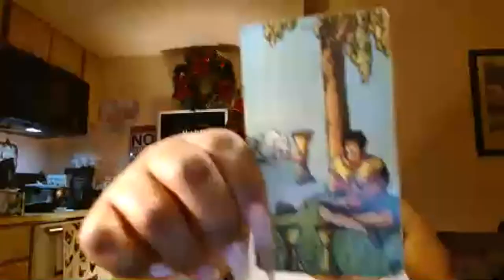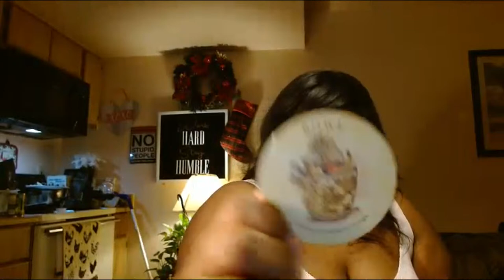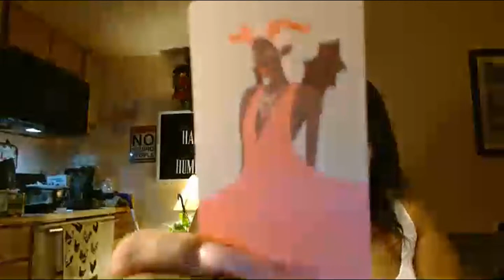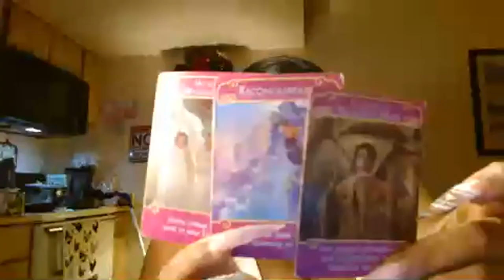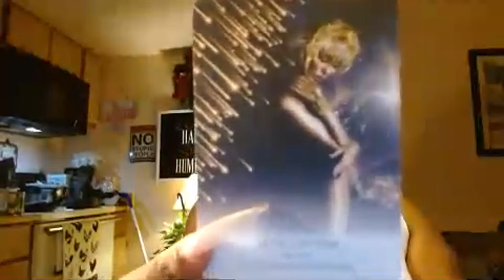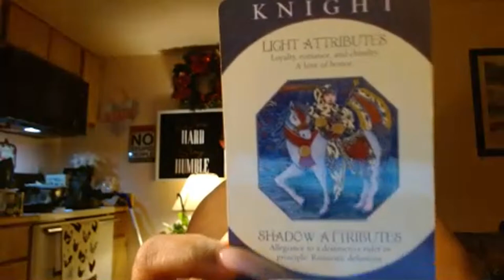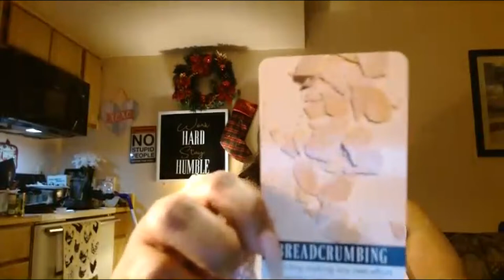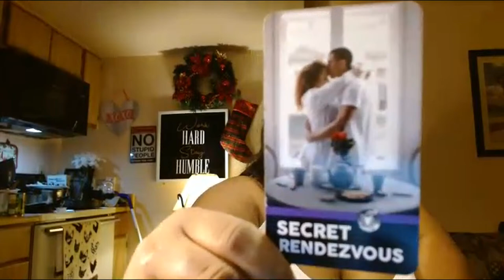PISCES ♓️ ❤️🥰🔥🍀 WHO OR WHAT IS COMING IN Their being exposed sexually and financially